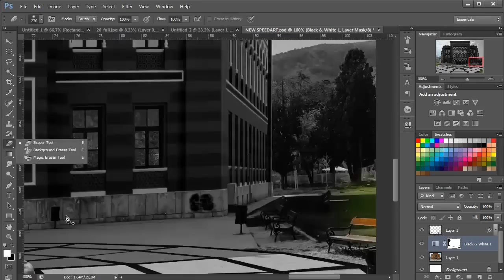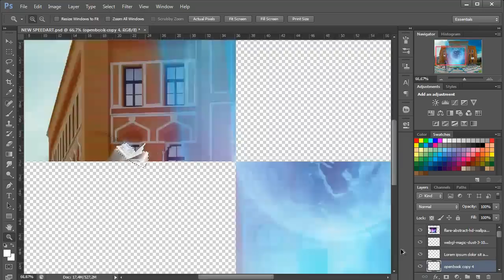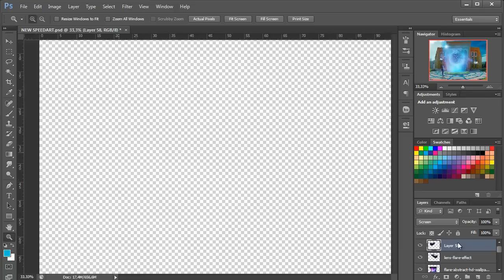Dreams come true - Mostar High School [ Speed ART ]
READ/Pročitaj:

My new speed art "Dreams come true" in Mostar (High School).
Moj novi "speed art" pod nazivom "Snovi postaju stvarnost u Mostaru (Gimnazija).

Program used:

- Photoshop CS6